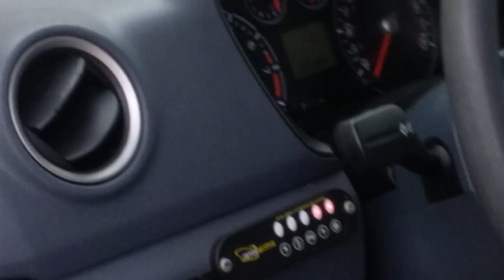Guitar Fashion Show on Wine Truck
Guitars are so cool they can sell anything with them!